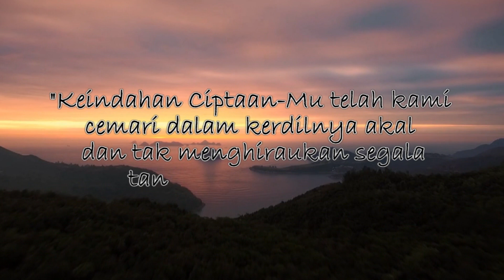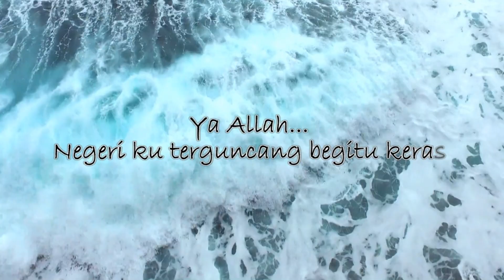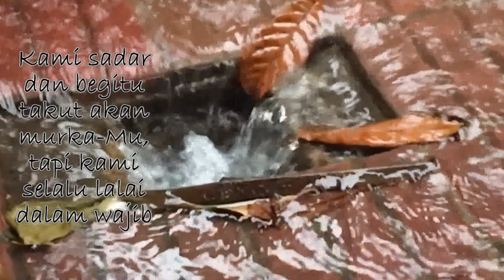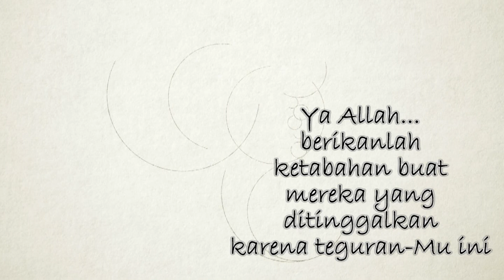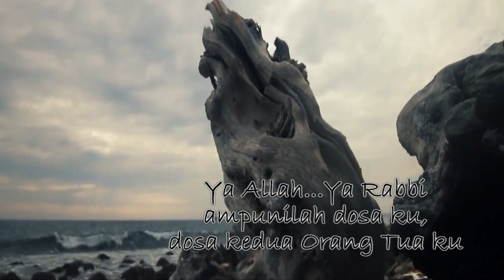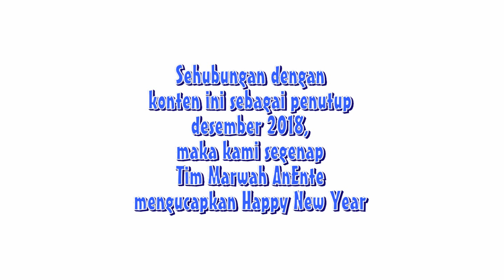Musikalisasi Puisi "Dahsyatnya Teguran-Mu" (Gempa dan Tsunami di Lombok, Palu, Donggala dan Banten)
Video "Musikalisasi Puisi Terbaik "Dahsyatnya Teguran-Mu" Official Lyric" (Mengenang Gempa dan Tsunami di Lombok, Palu, Donggala, Banten, Lampung dan berbagai daerah lainnya di Indonesia) diproduksi oleh [pingpong production] dan diupload di channel youtube Marwah AnEnte. Marwah AnEnte akan terus menyajikan beragam informasi kreatif dan edukatif.

Upload dan Tayang Perdana Setiap Sabtu Pukul 16.00 Wib.